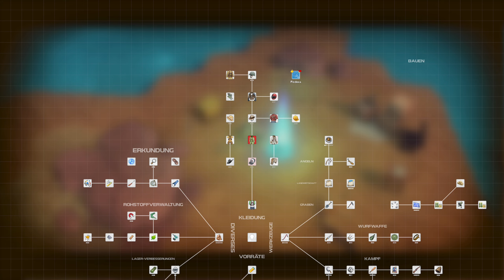DYSMANTLE: Underworld (15) Das Insel-Ende! - (2022) - Let´s play - deutsch/german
Das Ende der Welt?

Beschreibung _____
Datum der Erstveröffentlichung: 24. August 2022
Entwickler: 10tons Ltd.
Herausgeber: 10tons Ltd.

Gib den Verlockungen des Mana nach und begib dich auf eine neue abenteuerliche Reise in Welt des Jenseits. Schalte mächtige neue Fähigkeiten frei, die dir auch bei deinen Reisen über die Hauptinsel helfen.

🧭 Untersuche eine riesige neue Landkarte: die offene Unterwelt.
🗿 Löse neue Quests und Geheimnisse: Was ist in den 1930ern passiert? Wer oder was ist die Elfenbeinberg GmbH?
👑 Nutze zusätzliche Rezepte und Fertigkeiten: Stelle neue Ausrüstung her und sieh scharf aus in deinem Nadelstreifenanzug.
⚔️ Kämpfe gegen neue Monster mit zusätzlichen Waffen wie der Armbrust und der abgesägten Schrotflinte.
🔨 Füge deinem Bauwerkzeug weitere Baumöglichkeiten hinzu.
💎 Mach dir das Leben leichter: Schalte die Schnelle Fortbewegung zwischen den einzelnen Lagern frei. Beginne Landwirtschaft im großen Stil mit dem neuen Manasamenbeutel.

BITTE BEACHTE: Die neuen Inhalte werden freigeschaltet, sobald du den ersten Bereich des Hauptspiels durch das Tor verlassen hast. Ein neuer Hauptquest erscheint automatisch nach dem Lagern.

Viel Spaß mit der bittersüßen Postapokalypse." Dysmantle, ein comichaftes Survival-Sandbox Game mit Crafting-Elementen.